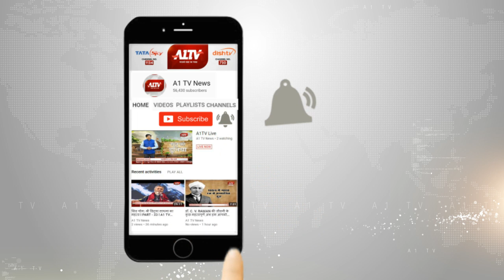जयपुर : नकल कराने वाले गिरोह का पर्दाफाश, 3 आरोपियों को किया गिरफ्तार